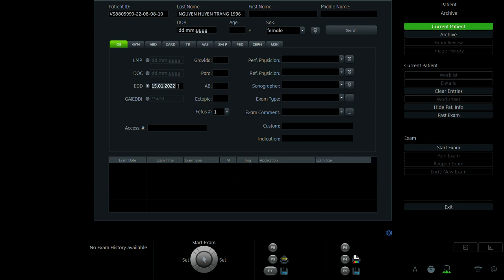NGUYỄN HUYỀN TRANG 1996 p1